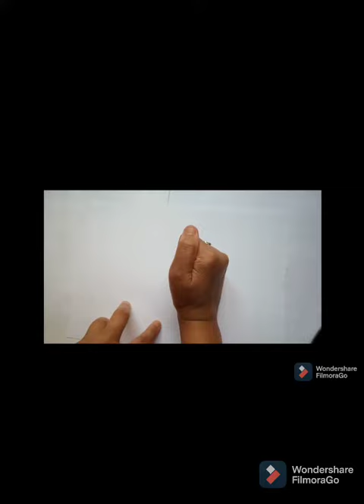How to make Mata's footprint with the help of fist( muthi)